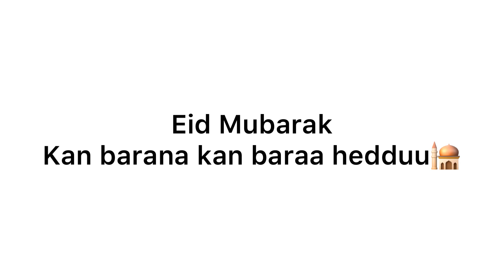Baga jalaa bultii Eid Mubarak isiin gahee